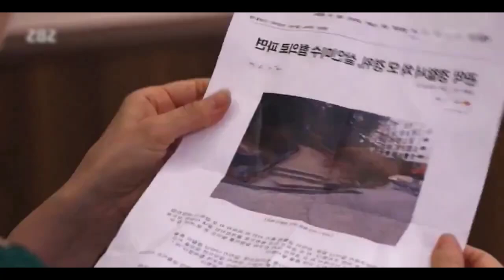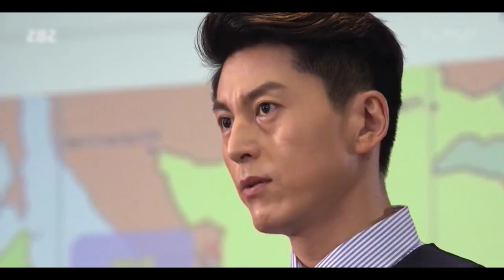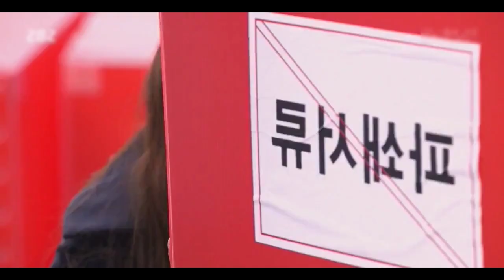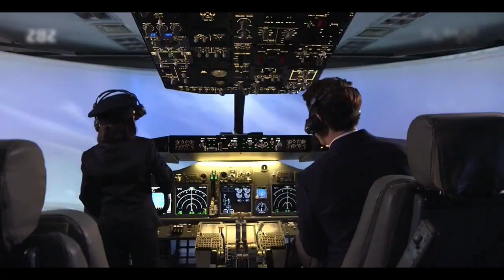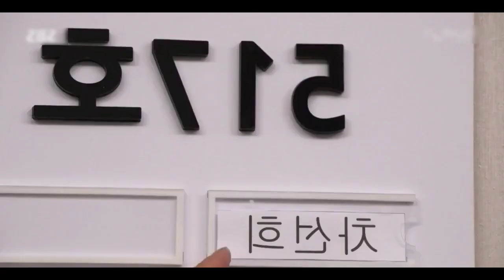அழகான ராட்சசி 💞 🥰 part 19 explained in tamil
Azhagana ratchasi part 19 explained in tamil